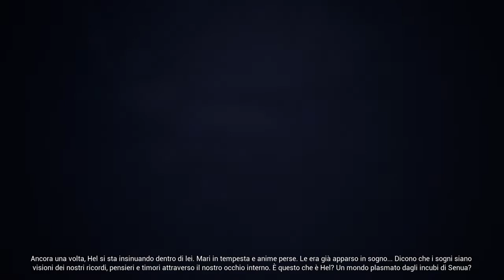Hellblade: Senua's Sacrifice Gameplay Ita "Sacrificio" [Parte 6]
In questo episodio, essenziale dal punto di vista narrativo, veniamo a conoscenza della tragedia che ha dato origine all'oscuritá che lenta ma inesorabile sta corrompendo sempre piú la mente della nostra protagonista...